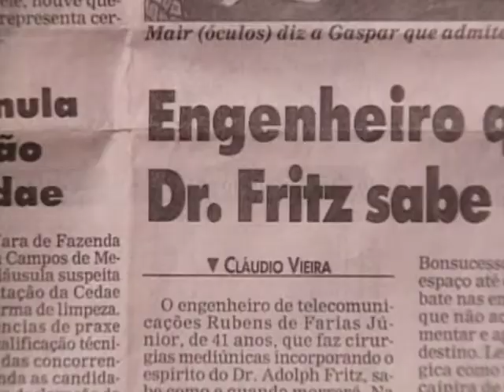A World Renowned Healer | It's A Miracle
This man has no medical training, but when he becomes possessed by the soul of Doctor Fritz, he can heal almost any ailment.

Hosted by: Richard Thomas

Check out ""It's a Miracle"" and ""It's a Miracle - Animal Miracles"" YouTube playlists and Miracles YouTube channel below for many more uplifting miracles!